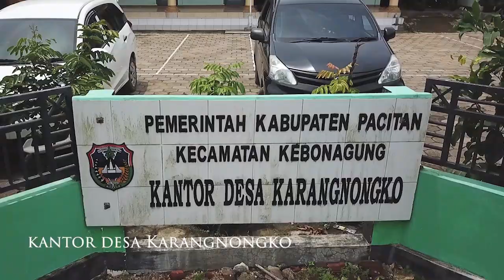VIDEO PROFILE | Indahnya Pemandangan di Karang Nongko masih Sangat Natural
Rangkaian Kegiatan Bank Indonesia Cabang Malang

RUMAH DRONE
"All about drone"
Service We Provide:
@RUMAH DRONE AERIAL:
- Area Mapping
- Inspection
- Survey / Land-Use Planning
- Orthographic Projection
- Company/ Video Profile
- Event Documentation
- Travel Documentation
- Wedding & Pre-Wedding
- Engagement
- Project Filming
- Aftermovie
- Birthday Party
- Professional Aerial Photo & Videography, etc.

@RUMAH DRONE SERVIS - REPAIR DRONE
- Gimbal rusak
- Crash
- Crash di laut
- Remote Control DJI Rusak
- etc.

@KIOS RUMAH DRONE:
- Jual Beli dan Tukar tambah drone baru/bekas
- Aksesoris
- Suku cadang